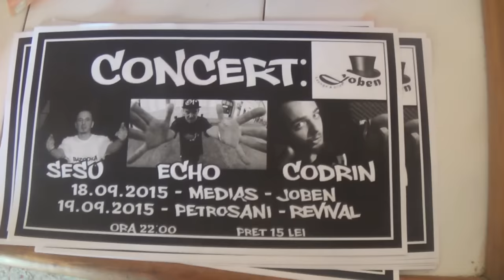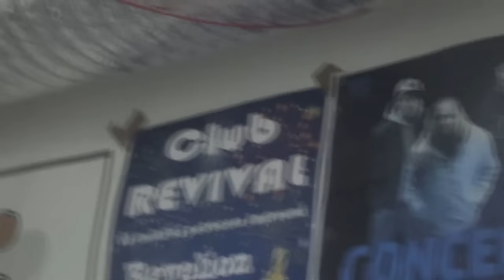BAZOOKA - Asta E Bazooka (Official Video)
Cumpăraţi "Asta E BAZOOKA"

Mulţumim tuturor colaboratorilor şi oamenilor care au făcut posibilă lansarea albumului.